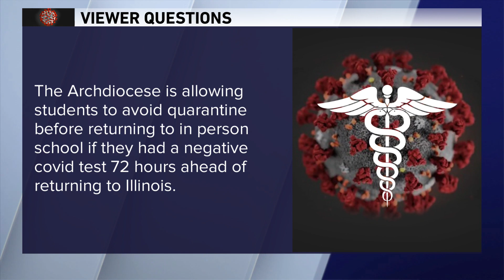'Is it safe to return to the gym after getting vaccinated?' Dr. Murphy answers viewer COVID-19 quest